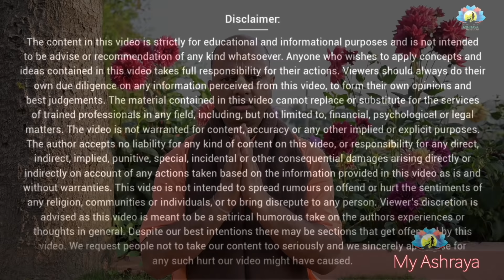एकादशी व्रत कौन कर सकता है कौन नहीं ? || HG Sarvapriya Prabhu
Ekadashi Vrat kaun kar sakta hai ? Who can do Ekadashi vrat ?

My Ashraya
ISKCON Delhi
ISKCON